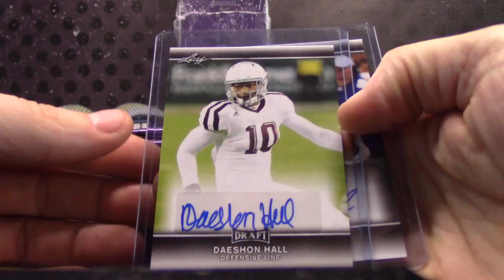Butch's 2017 Leaf Draft Football Box Break